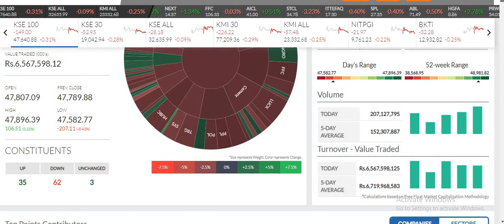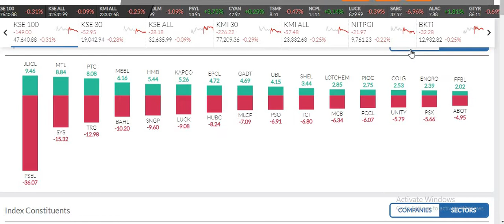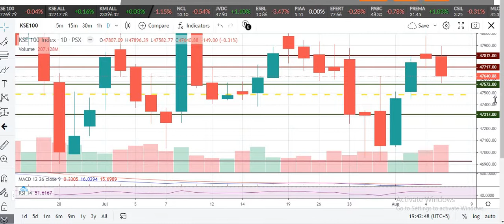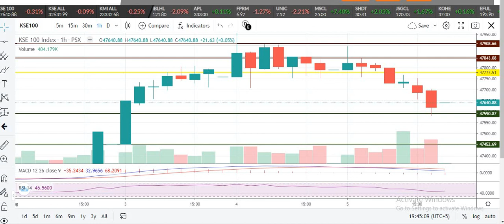KSE 100 Index |5-8-2021| Performance and Technical levels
KSE 100 index lost 149 points to close at 47,640.88 with 207.12 million volumes.